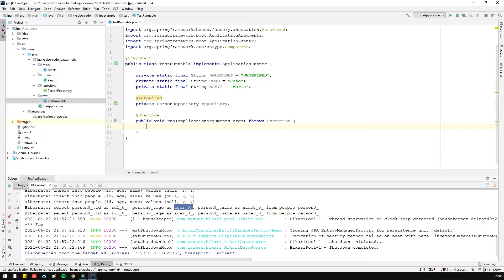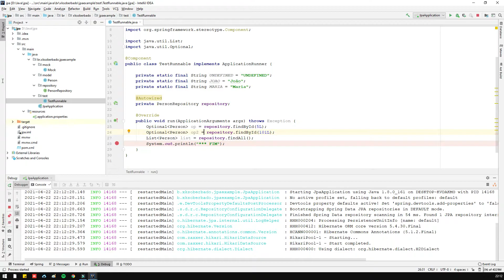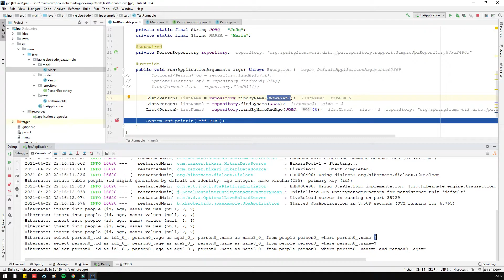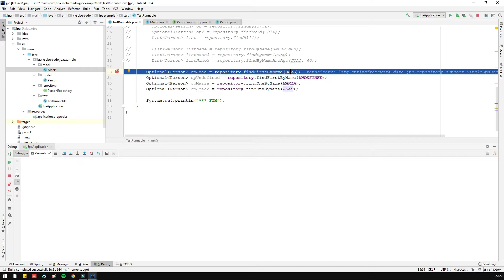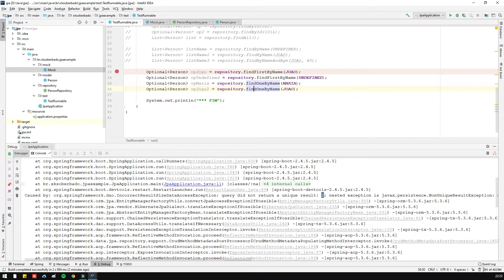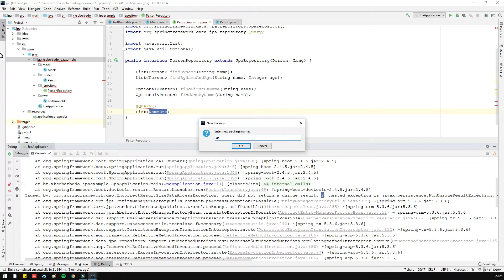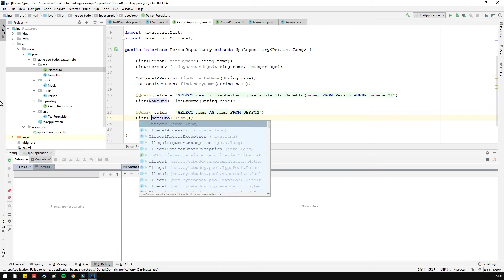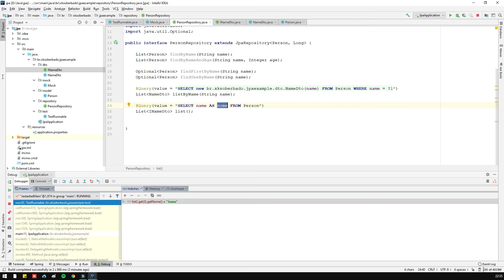Spring Data JPA - Tudo sobre consultas (pt. 1)